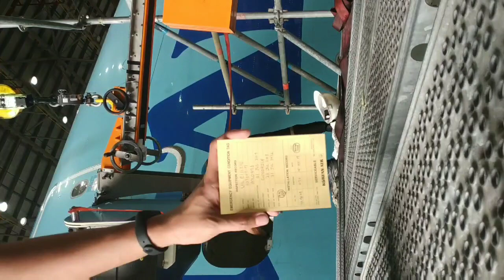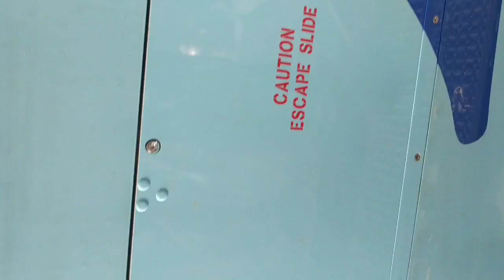A380-800 Fuselage Mounted Slideraft Removal/Installation Timelapse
Timelapse of Fuselage Mounted Slideraft Removal / Installation.